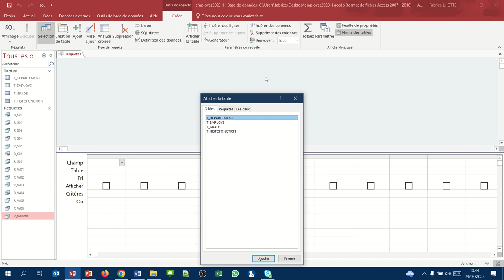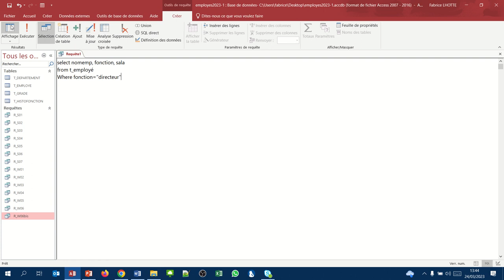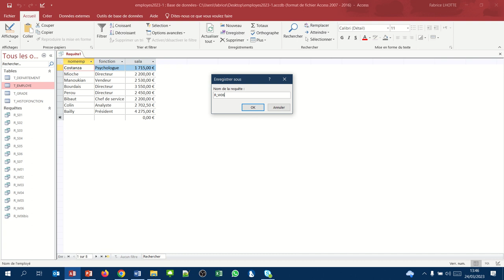Le mot clé OR (Requête Access SQL where07)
Concept étudié : Le mot clé OR
Exemple : Afficher les noms des directeurs et des employés qui gagnent plus de 1500€